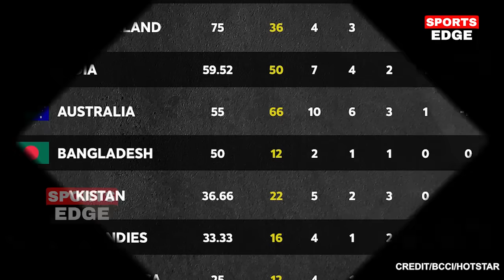WTC 2024 Points Table, IND की जीत के बाद Points Table में हुए ख़तरनाक बदलाव Aus ENG PAK सदमे में